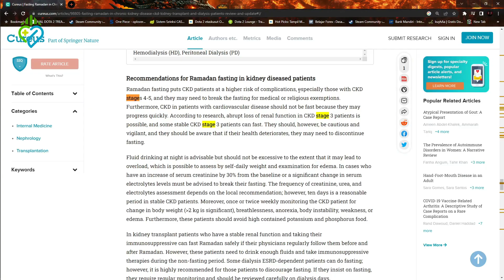Puasa Tapi Tetap Cuci Darah | RSUD CAM BEKASI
Bagaimana cara berpuasa pasien gagal ginjal tetapi harus tetap cuci darah?
(Late Post)